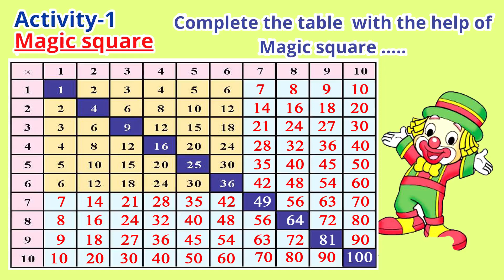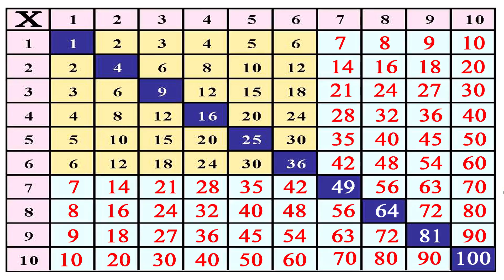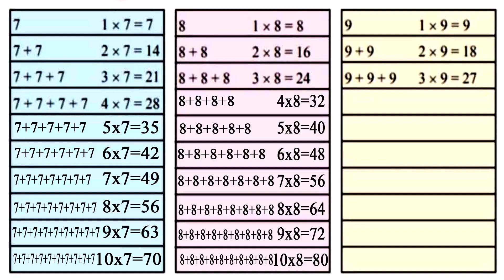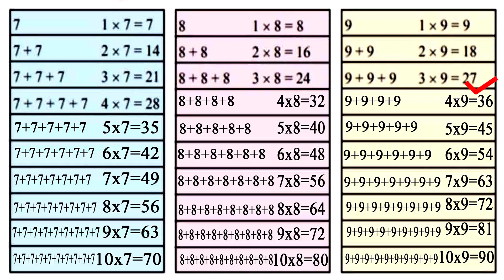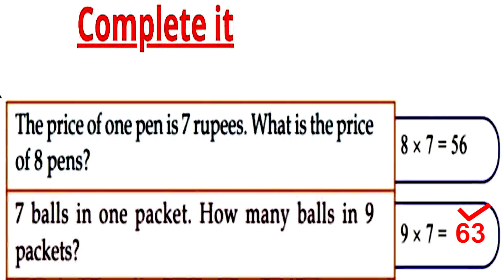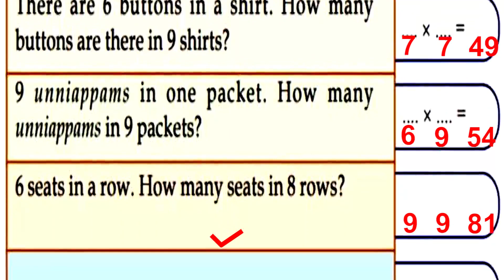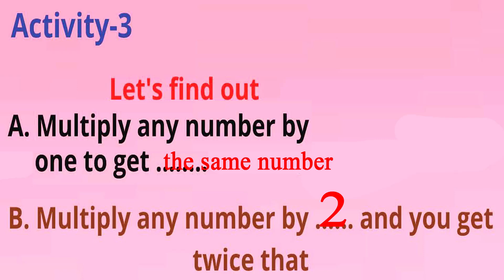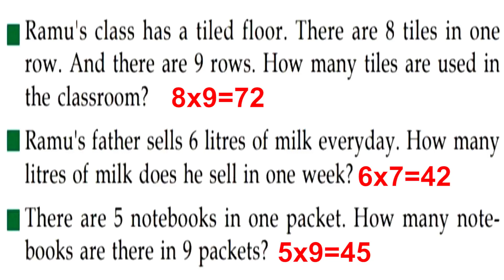CLASS 3 | KITE VICTERS STD 03 Maths Unit 7 Rows and columns Part2 | വരികളും നിരകളും KERALA SYLLABUS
STD 3

CLASS 3 | KITE VICTERS STD 03 Maths Unit 7 Rows and columns Part1 2, വരികളും നിരകളും KERALA SYLLABUS,